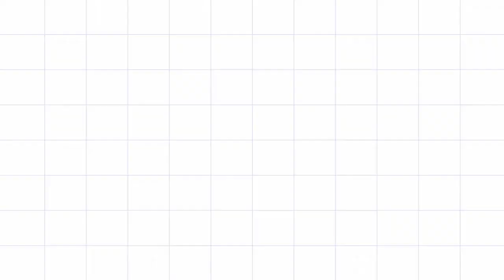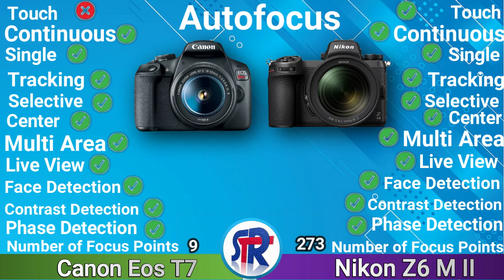CANON EOS T7 VS NIKON Z6 MARK II DSLR Comparison | Which DSLR WINS?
be infringing.